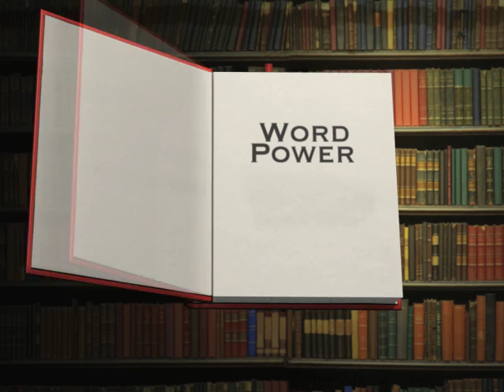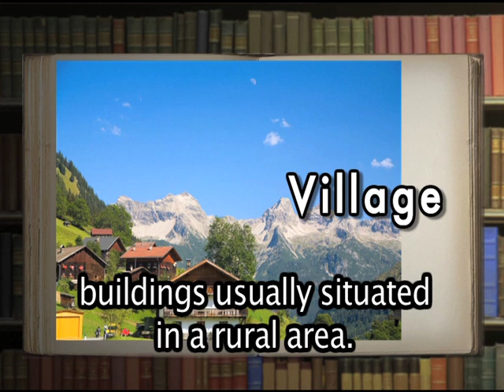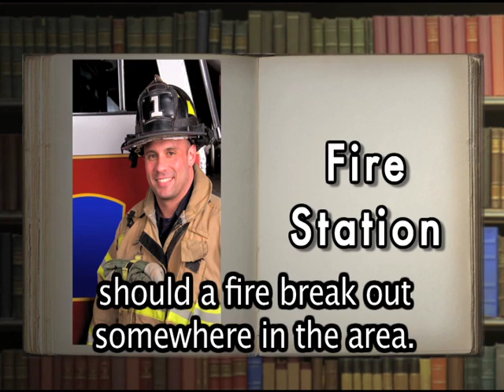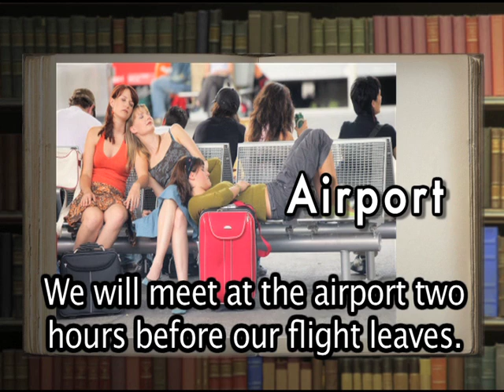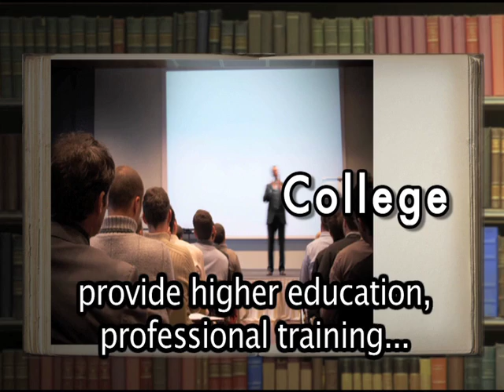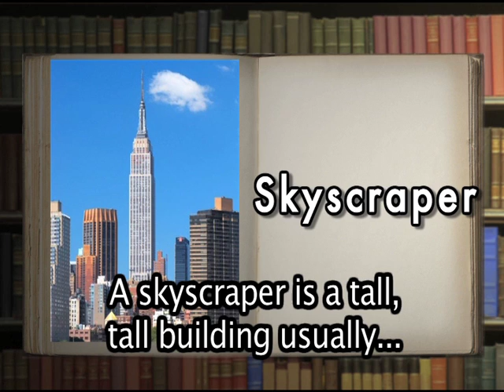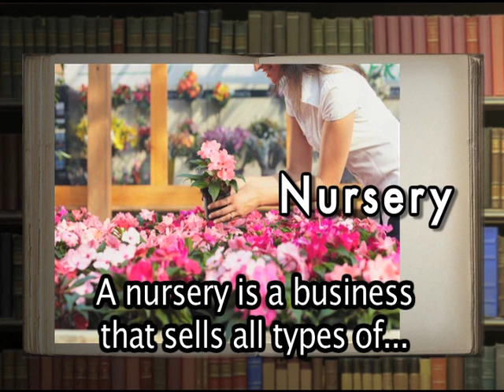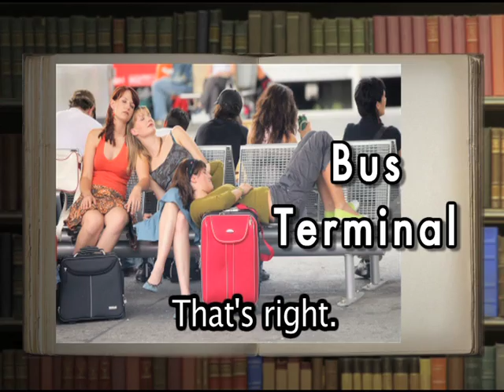Word Power Topicals: Places (Part 1), English Lessons for Beginners